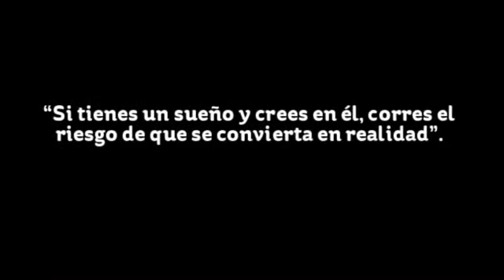Mi video Stupeflix 4